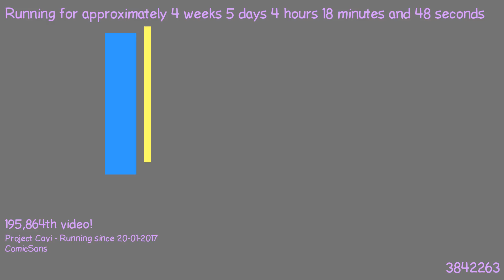1487816578 - Webdriver Cavi - H